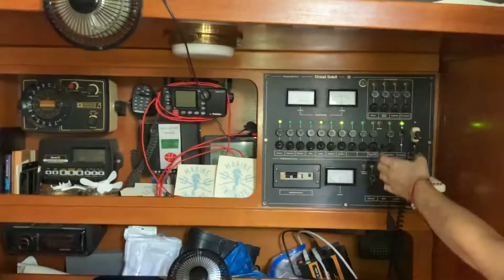One of our friends installed one of the first Aqua X10 Water filters on his boat! Marine Infinite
He’s now on track to conquer the mediterranean sea with a fully operating AquaX10 system.

Visit our Kickstarter Campaign to learn more about thie project.

Now he can go wherever he wants to, whenever he wants to. Solar panels and the AquaX10 make him as independent as possible. Sail wherever you want, whenever you want. Back our Kickstarter Campaign and get your AquaX10.

As a result of this multi-filtration process the AquaX10 system up-cycles your water to a level of cleanliness which is 99.99 % germ free. On top of that the water is also cleaned from finest sediments like coal, decomposition products and endotoxins. This up-cycled water can now be reused for your shower or your sink on your boat.

We founded Marine Infinite and developed the AquaX10 system, because like you, we love the absolute freedom of sailing. Marine Infinite was born out of a dream of two sailor friends. We want to take the sailing experience to a new level for everyone and change for the better.

Support our Kickstarter Campaign and be part of the change.